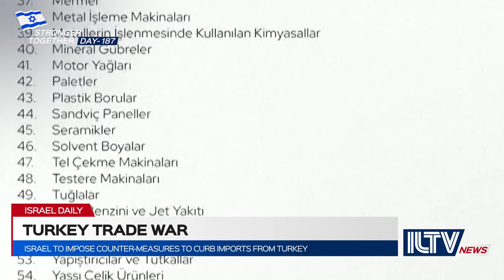Israel-Turkey Trade War Declared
A trade war has been declared between Israel and Turkey, as Jerusalem says it would impose measures to curb imports of products from Turkey in response to Ankara putting a restriction of exports to Israel.